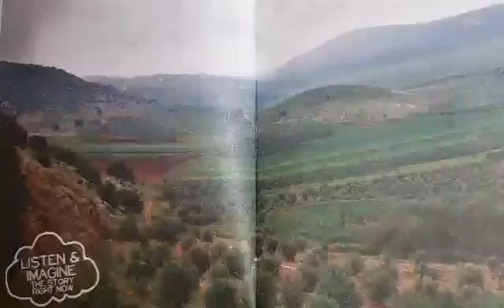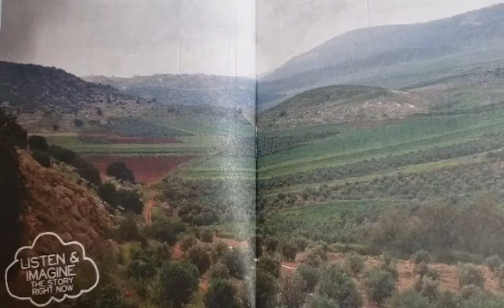Today's Story King Saul